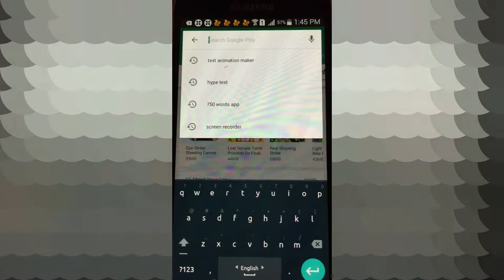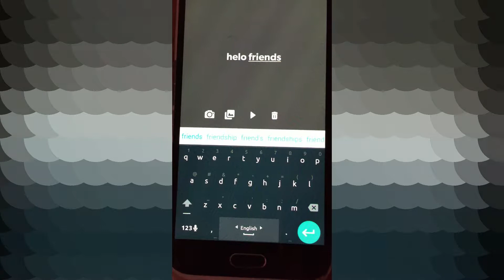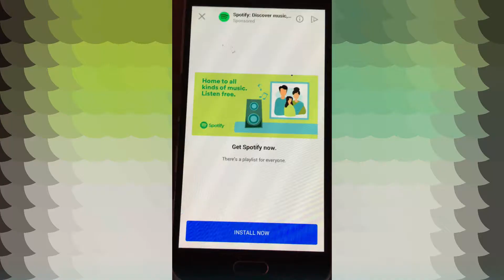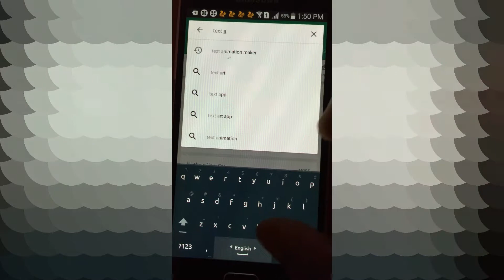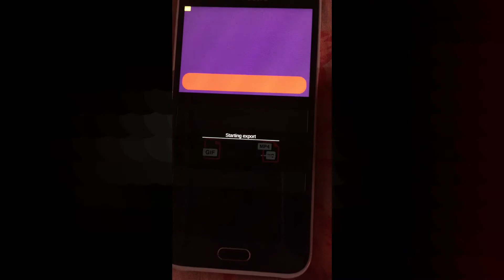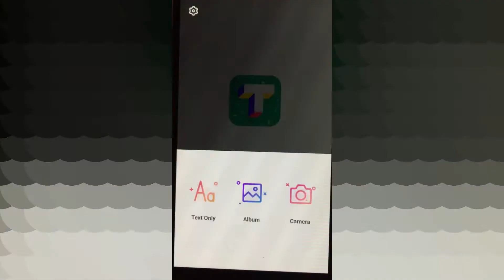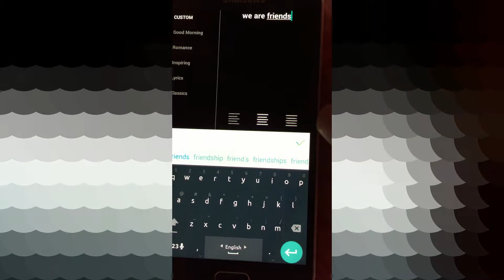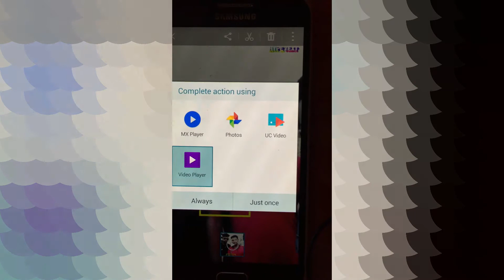How To Make Animated Text In Android | Free App For Making Animated Text | Making 3D Text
Hi Friends

In this Video You will know how to make animated text in the android app. In This Video I will Tell three best android app. With the help of this app you will make the animated text on your phone. You can easily create animated text on your mobile.

The topic I Covered...
1) How To Make Animated Text on Android.
2) Free App For Making Animated Text.
3) How To make animated text.
4) How to make 3D text on mobile.
5) How To Make Animated Text Video.
6) How To make animated text in premiere pro.
7) how to make animated text in kinemaster